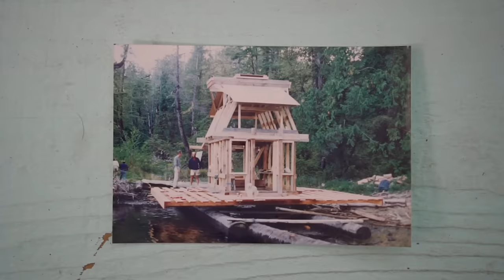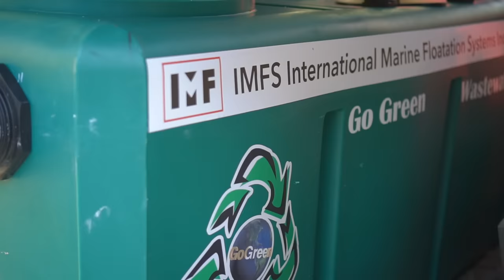27 YEARS Living Off-Grid on a Self-Built Island Homestead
Freedom Cove is a rare and very special place.  It's a man-made floating island that acts as a homestead, an art installation, and a home to Catherine and Wayne in Tofino, BC, Canada.
The project started with a small float home that was built using wood that had washed ashore after a storm, and since moving into it in 1992, they've gradually added new buildings, greenhouses, and an outdoor dance floor to create a fully off-grid, floating homestead where they can grow most of their own food, earn a living as artists, and reduce their environmental footprint.

They have used as much reclaimed material as possible, including the flotation technology that has been discarded from nearby fish farms over the years.

The site where they chose to settle in was chosen specifically because it had a fresh water source above sea level so they could have gravity fed water, and because the cove provided protection from winter storms.

They use a mix of solar panels, a generator, propane and firewood for their various energy needs, and they have a new microbial wastewater system that will allow them to fully purify their waste.  Before that, they had a tank that could be emptied in open water like most boats and vessels do.

Catherine King and Wayne Adams are artists and carvers who make beautiful work and showcase some of it in their floating gallery.

Or you can reach out directly to Catherine and Wayne by email at:

Special thank you to Shane for the good chats and the boat rides!

Mat & Danielle

STAY IN TOUCH!

SUBTITLES AND CLOSED CAPTIONS
Thank you to our subtitle and closed captions contributors!

Filming Credits:
Mat of Exploring Alternatives

Photo Credits:
Float house construction photos provided by Catherine and Wayne from Freedom Cove